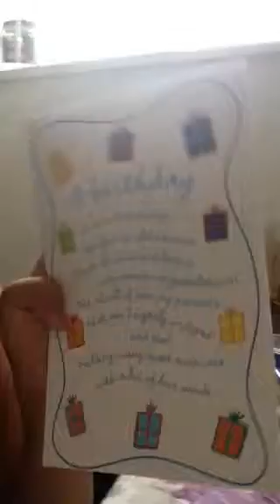A Birthday hall